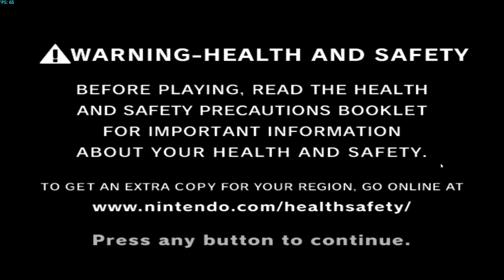How To Be NINJA In Fire Emblem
Fire Emblem - Path of Radience stage 10 or something